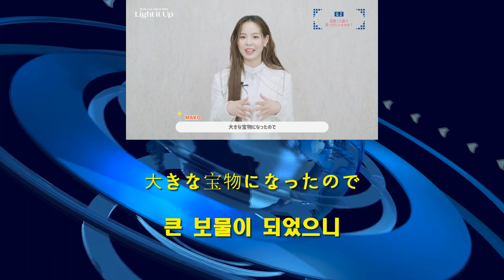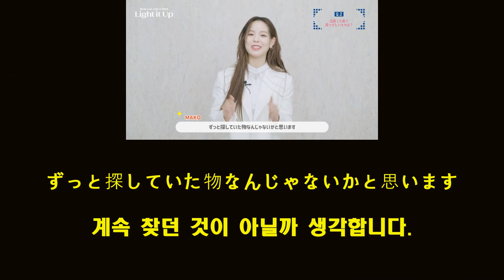037 NiziU Live withU 2022＃Light it Up#Interview #1-[마꼬-팬분이 저의 보물이기 때문에 만남 그차제가 기대돼요]-니쥬